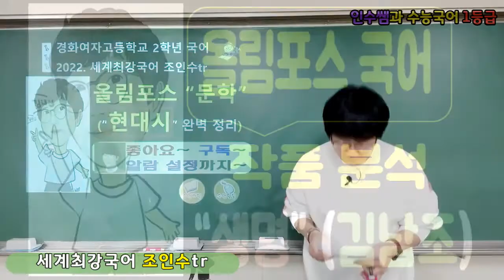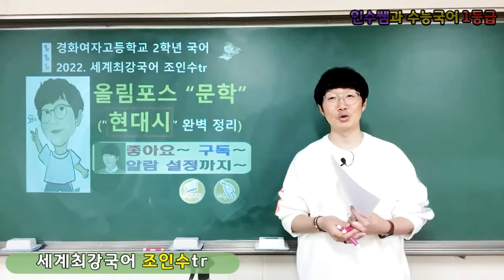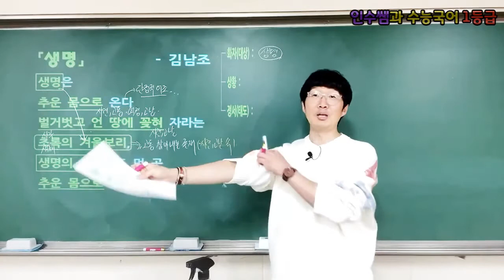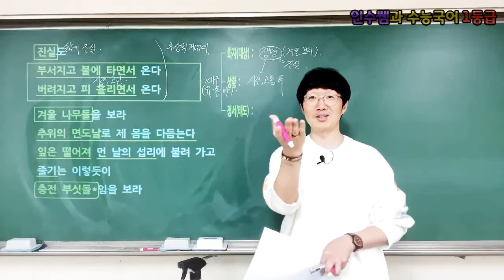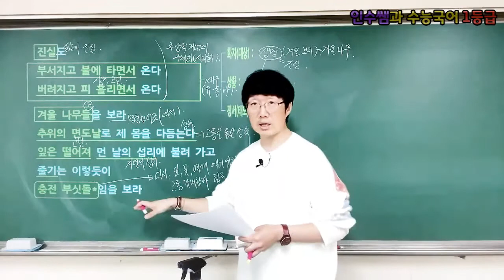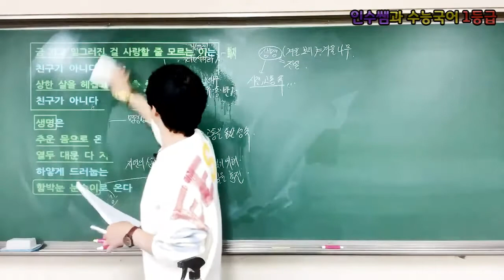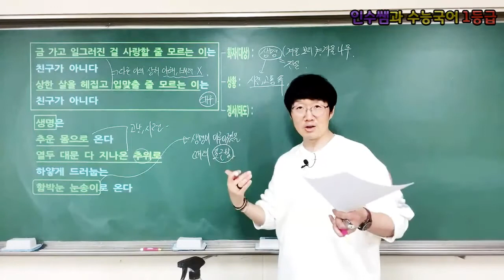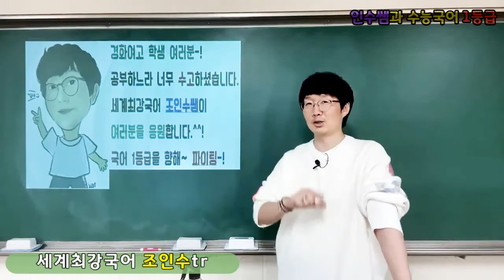[고2 올림포스 전국연합학력평가 국어][현대시] 김남조 - '생명' (경화여고 세계최강국어쌤 조인수tr 강의)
★ 고2 올림포스 전국연합학력평가 국어 - 현대시 '생명'(김남조) ★
여기에 오셨으면 자연스럽게~ 구독​​​​ 좋아요​​​​ 알람​​​​ 설정 까지 꾸욱~~!

이번 작품은 고등학교 2학년 EBS 교재 '올림포스 전국연합학력평가 국어'에 실려있는 현대시 파트 중 '생명(김남조)'에 대한 강의입니다.^^. 학교 시험과 수능에서 도움될만한 내용들을 강의해두었습니다. 단! 강의를 들은 후, 문제 풀이는 여러분의 몫입니다.^^. 국어 1등급을 향해~ 파이팅~!!!